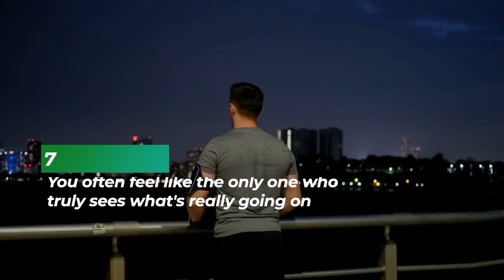10 Really Weird Traits of Sigma Males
10 Really Weird Traits of Sigma Males.
Everyone has their peculiarities, but Sigma men are known for having some truly strange traits. While some of these may not be popular or socially acceptable, they are still part of what defines them.

However, there is much more to them than meets the eye. These men tend to have a deep sense of justice and fairness, which often manifests itself in unexpected ways. They are rarely motivated by material wealth or prestige, valuing their own peace of mind more than anything else.
Sigma men are intelligent and reserved, not revealing too much about themselves or their thoughts and feelings. Many people find it difficult to relate to them, as their views and opinions are often outside the status quo.